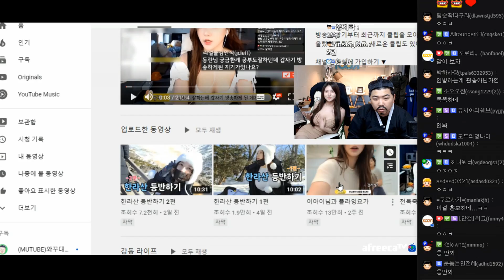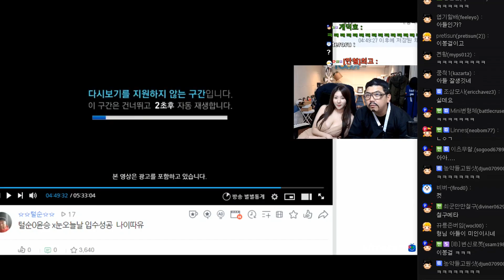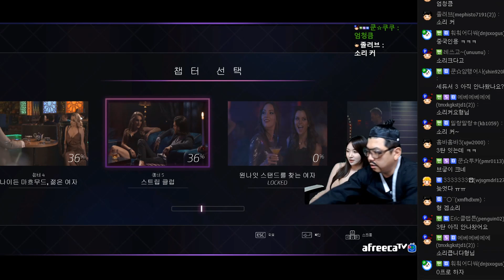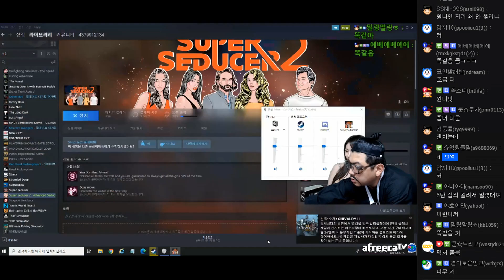게보린2 (FT. 감동란) 210216 [1] - KoonTV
210216

게보린2 (FT. 감동란)